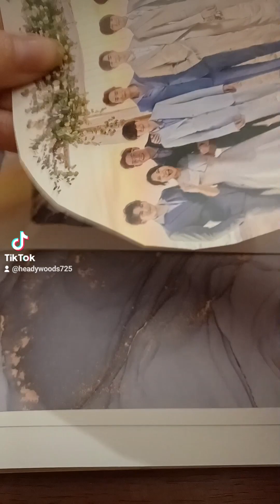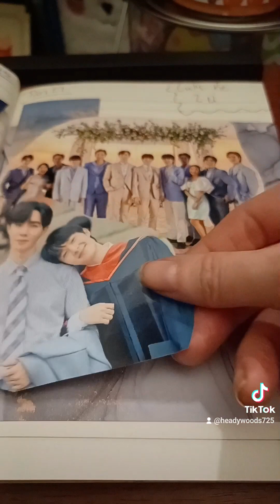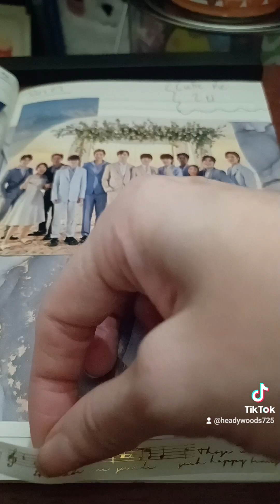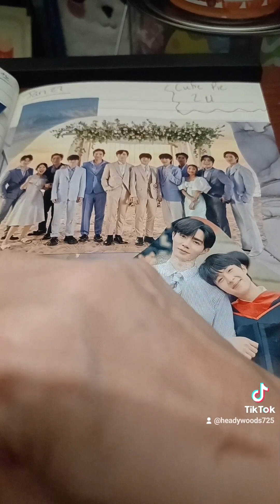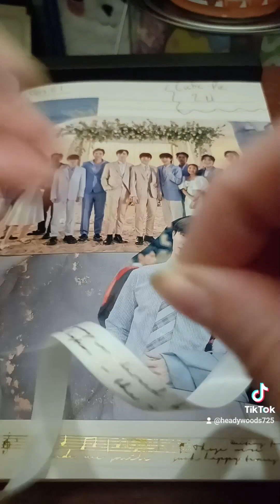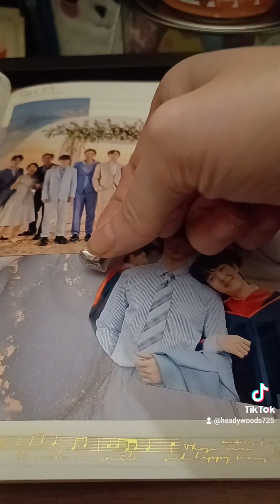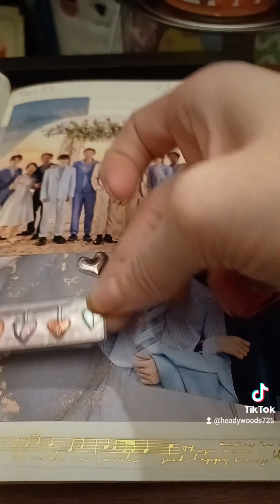Cutie Pie 2 U Spread